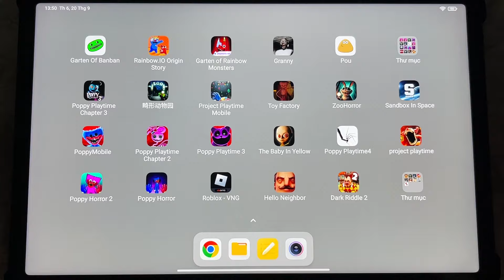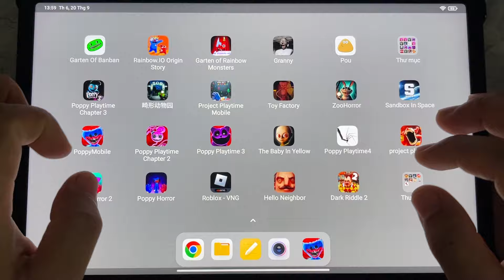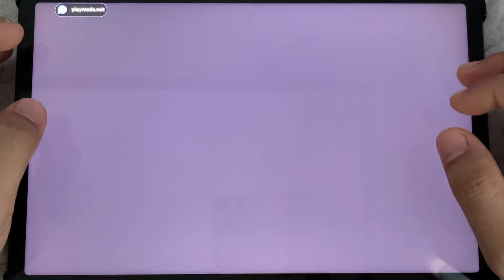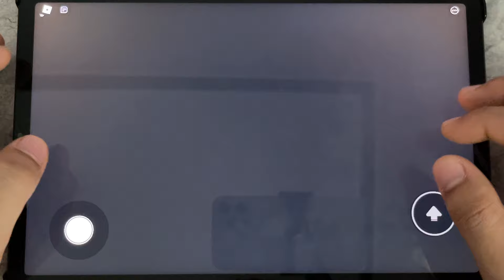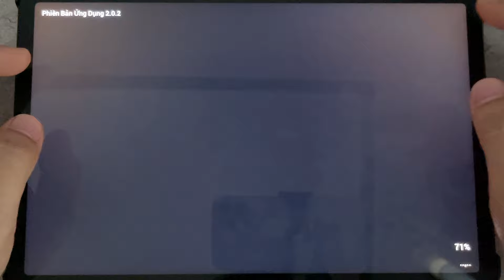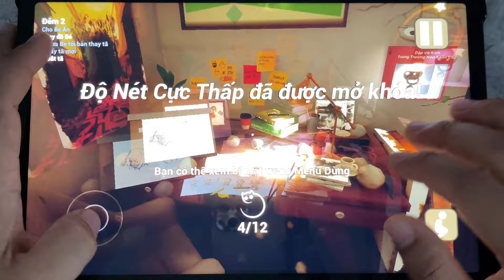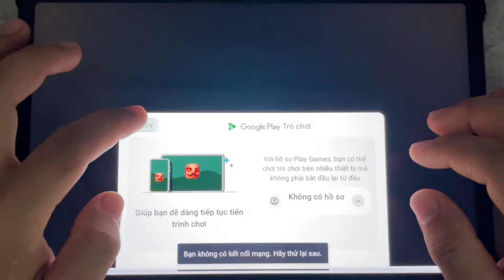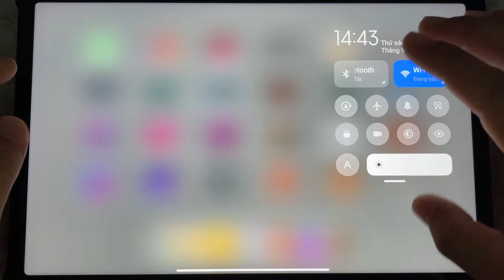Poppy Playtime 3 Mobile,Poppy Horror 1 2,The Baby In Yellow,Hello Neighbor,CATNAP BARRY'S PRISON RUN